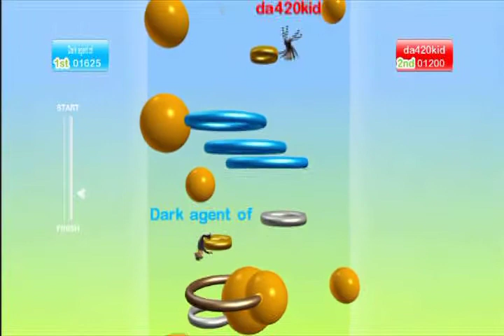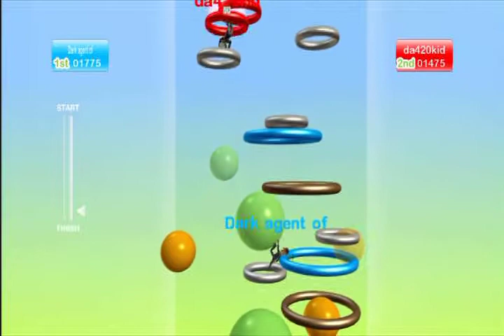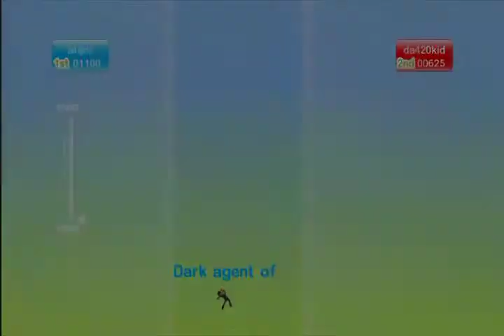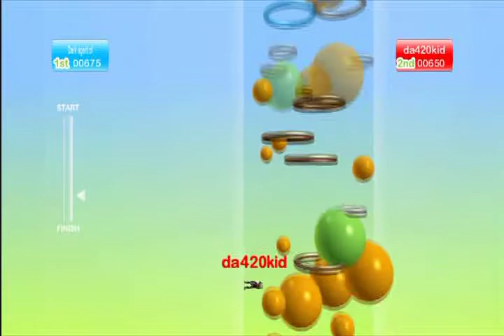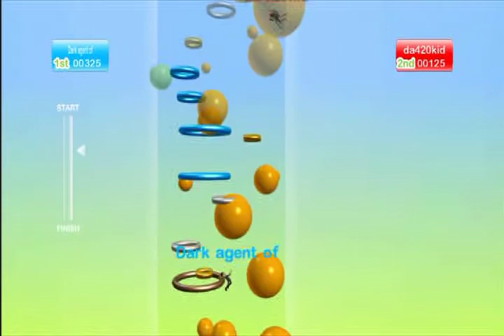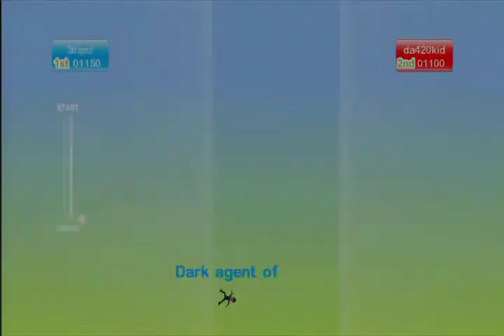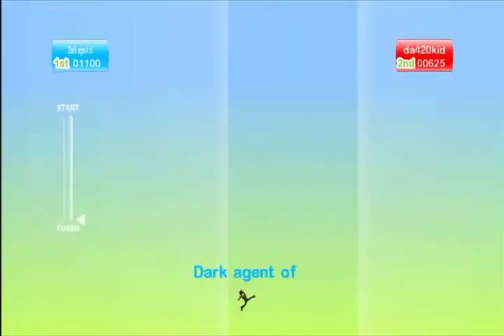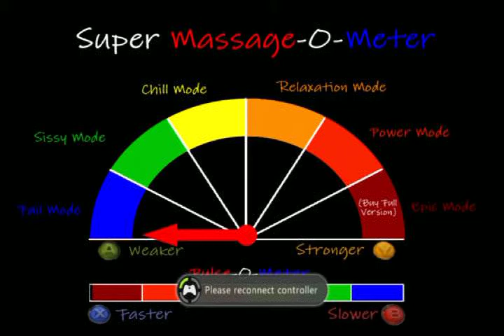Let's Play Avatar Drop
Andrew and Jelani bring you possibly the dumbest Let's Play of all time.